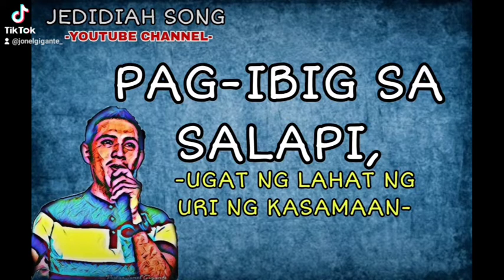PAG-IBIG SA SALAPI